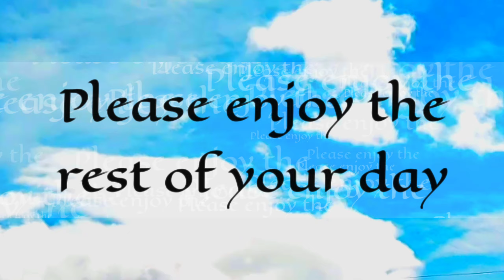A New Day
A free relaxation video
Michael J Weinstein Productions

Property of Michael J Weinstein and Richard Bienvenue